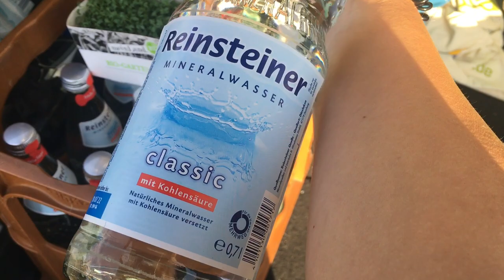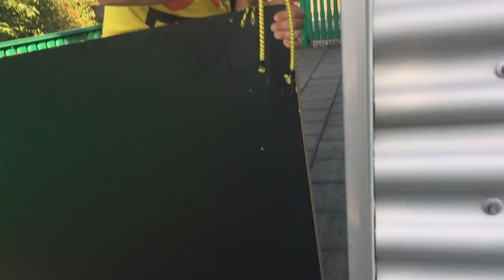Vorbereitungen für dem Umzug - Alltag 💓 die Michaela Vlog